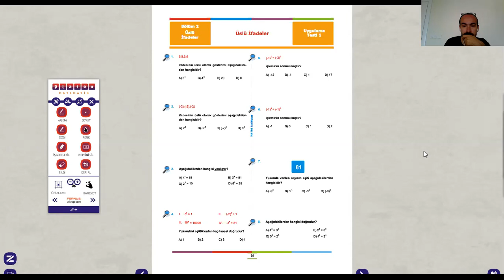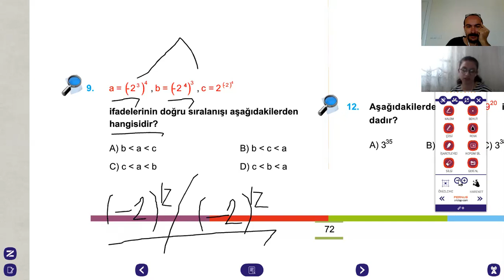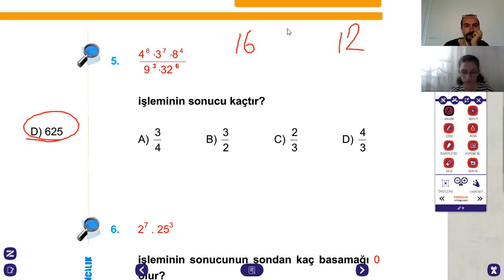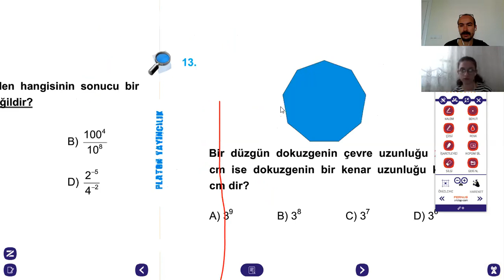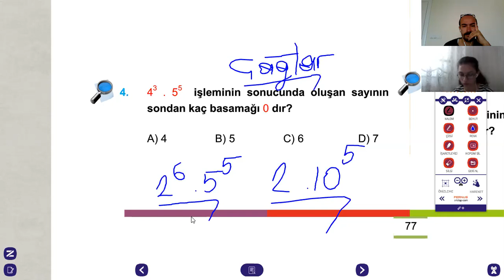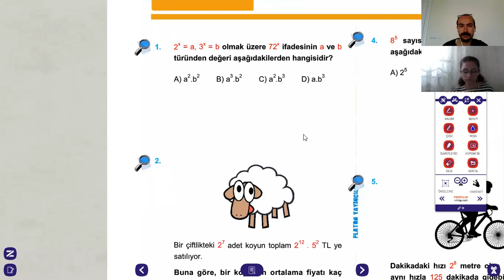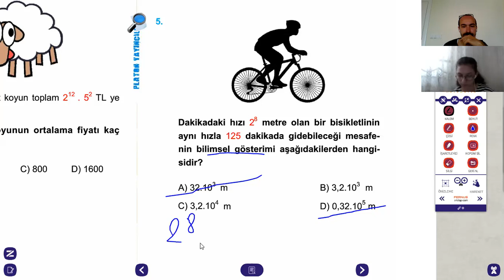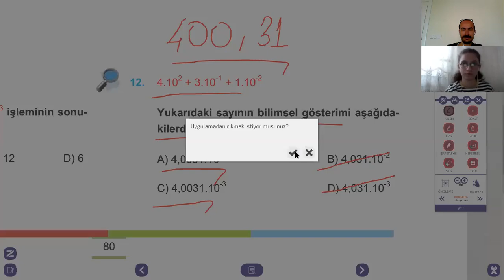Üslü İfadeler-5/ 2020 -Eski Nesil Soru Çözümü / Soru Çözümü